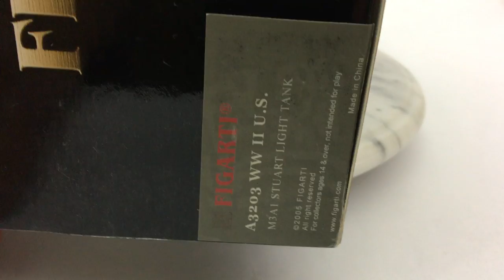Figarti A3203 US Army Stuart Light Tank WWII